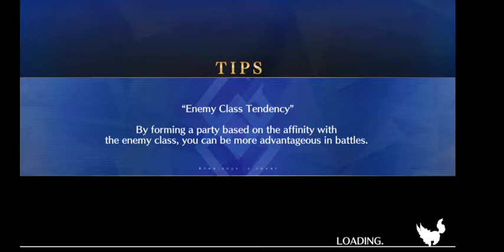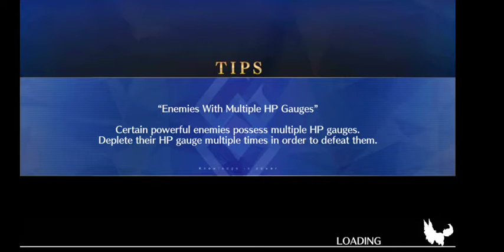[FGO NA] Wu Zetian Interlude - Empress VS